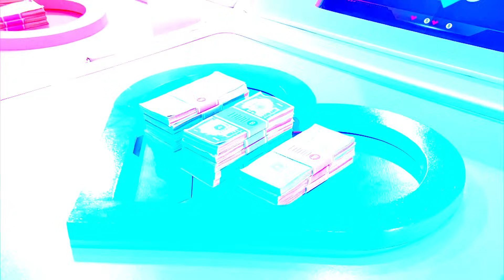แฟนฉัน วัดป่ะล่ะ? My Boyfriend is Better | EP.28 | เชน , ยาว , แบงค์ , พีธ | 12 ธ.ค. 66 [2/4]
พบกับ รายการ แฟนฉัน วัดป่ะล่ะ? My Boyfriend is Better
ทุกวันอังคาร
เวลา 20:05 น. เป็นต้นไป